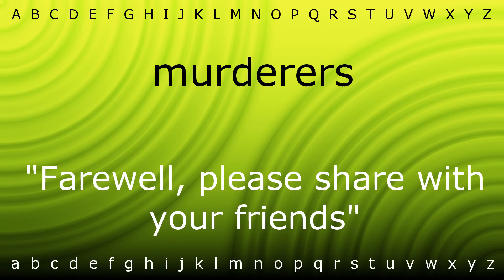Here I will teach you how to pronounce 'murderers' with Zira.mp4